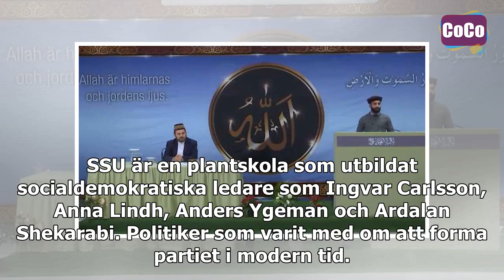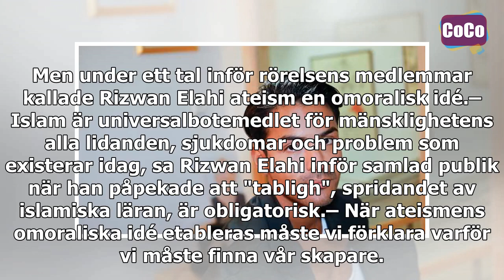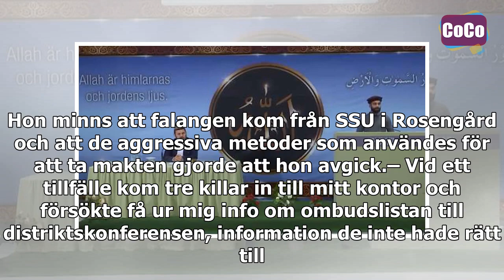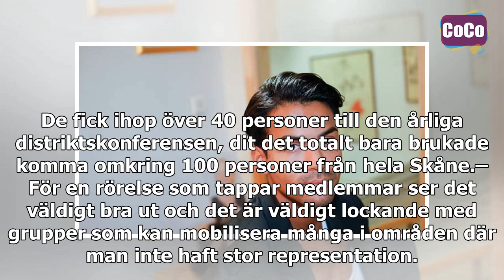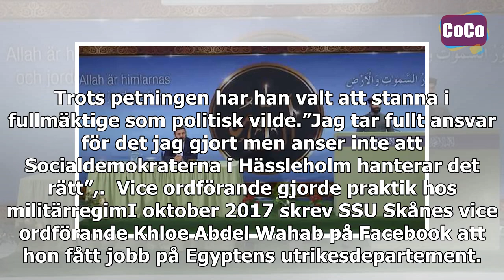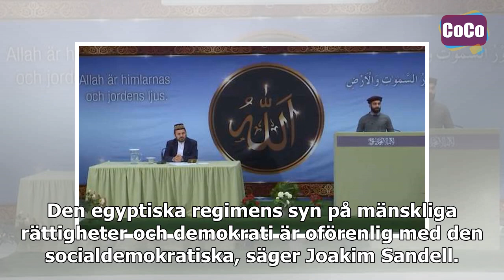Larmet: S beroende av extrem falang: ”Islam är botemedlet”